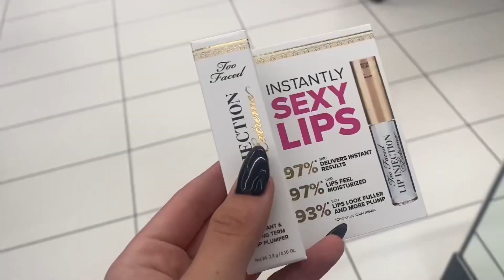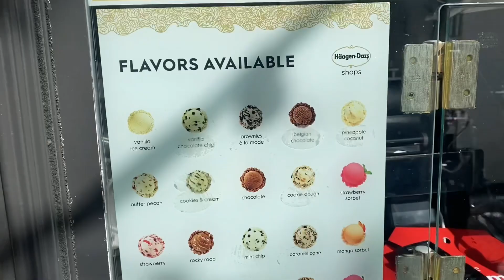DAY IN MY LIFE: spring break, the grove, food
Hi everyone! Sorry for being inactive 😭 There will be more daily vlogs especially since im on spring break right now. Today, my friend, Selina and I went to Costco to get some food for her mom. Then, we drove to the grove in LA to shop and eat.

Don’t forget to comment some more lifestyle or routine vlogs you would like to see!

faq
age: 15
height: 5’2
location: cali
camera: phone
editing app: IMovie